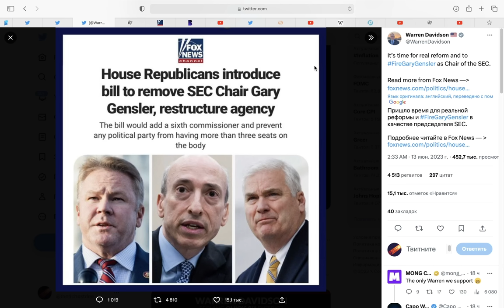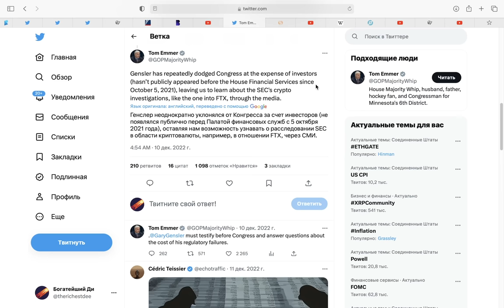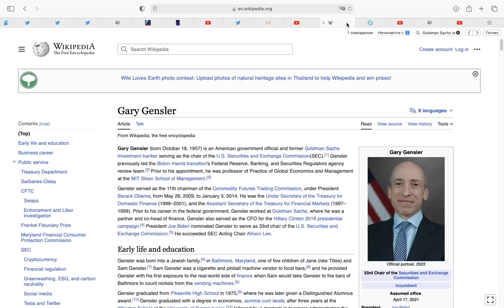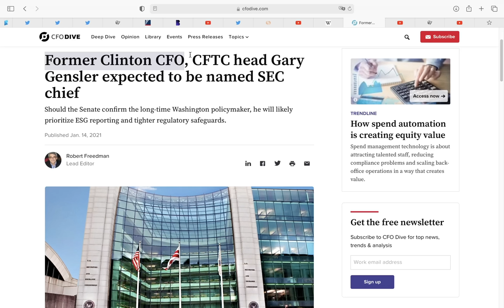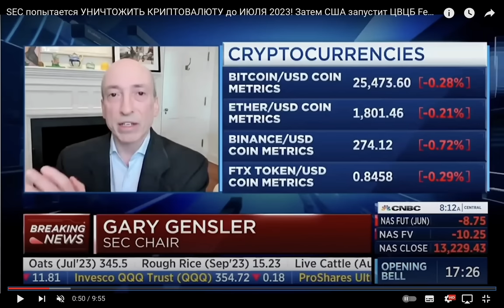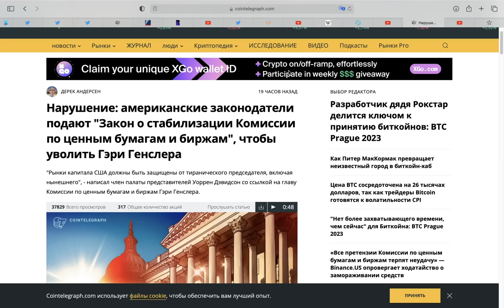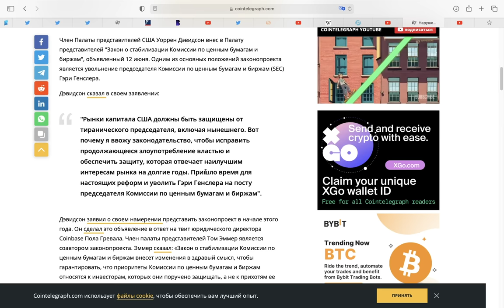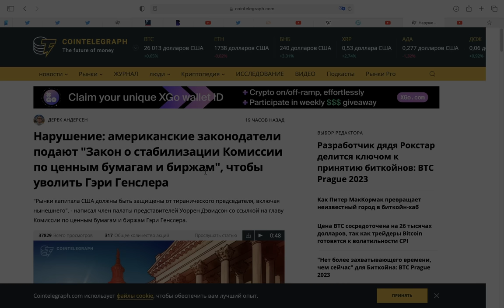СРОЧНЫЕ НОВОСТИ! Конгресс США УВОЛИТ Гэри Генслера! Грязный секрет SEC, JP Morgan и Хиллари Клинтон